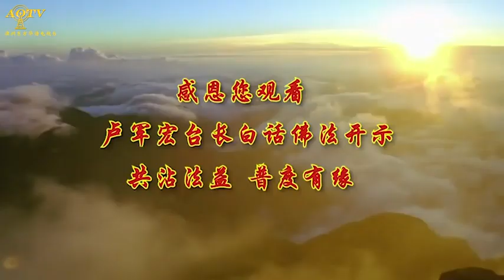【观心无心 心空境寂】卢军宏台长白话佛法广播讲座（第二十五集）